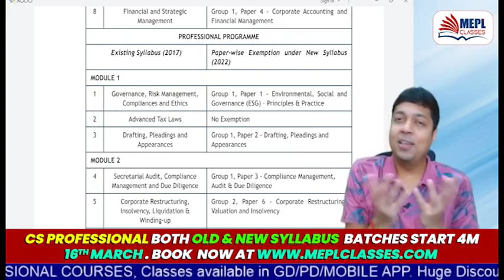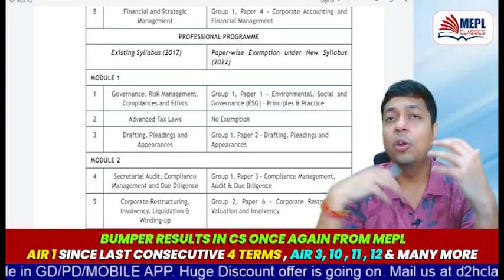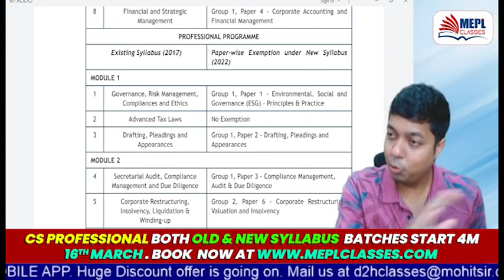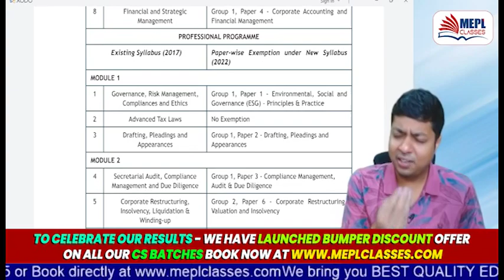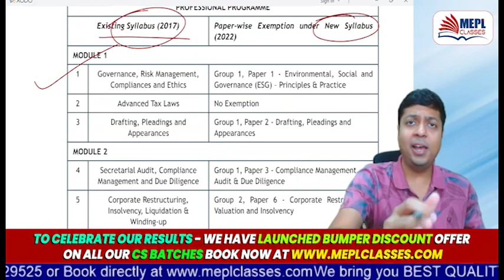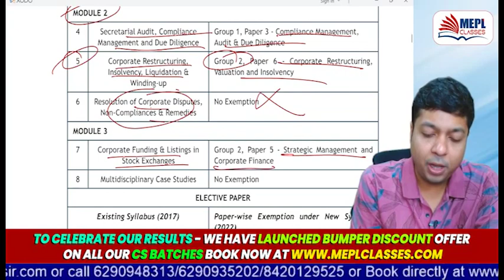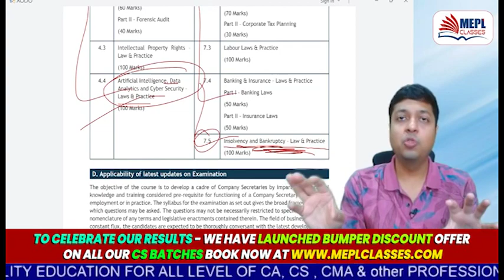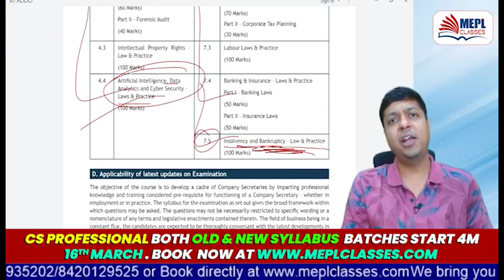KNOW ALL ABOUT CS PROFESSIONAL - OLD & NEW SYLLABUS | MEPL-Mohit Agarwal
I Hope You Guys Enjoyed This Video On "KNOW ALL ABOUT CS PROFESSIONAL - OLD & NEW SYLLABUS | MEPL-Mohit Agarwal". See You In The Next Surprising ⏭️ Session. Let Us Know Your Doubts And Feedbacks in The Comment Section.